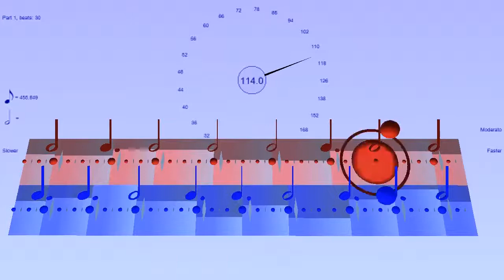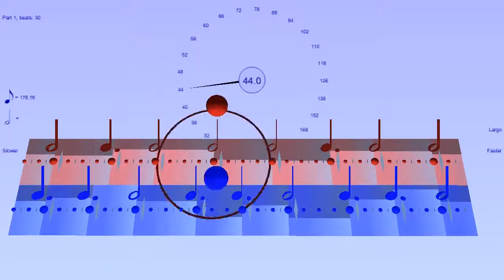Symmetrical Massa Im Pippuo ♩. ♩. 𝅗𝅥 and 𝅗𝅥 ♩. 𝅗𝅥 𝅗𝅥 with go silent briefly- with Bounce Metronome Pro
In Andy Hodges' notation, Massa Im Pippuo can be divided up as: B00LR0LR00LR0L0RL00RL0RL00B000 where B here means both hands together, L is left, R is right, and 0 means not played.

There, Massa is 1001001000 ( ♩, ♩, 𝅗𝅥 ) and Pippuo is 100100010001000 (♩.  𝅗𝅥  𝅗𝅥  𝅗𝅥), and the lm shifts that around to  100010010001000 (𝅗𝅥  ♩.  𝅗𝅥  𝅗𝅥 )

In this one I've done the entire rhythm, until it repeats - and have shifted it by a quarter note to bring out the symmetry - and also I've done a "go silent briefly" so you hear the rhythms for each part separately and then together - and can try practising the whole thing by continuing through the silences.

You can make it with the Bounce Metronome Drum & Dance with:

Part 1 ±  ±.  ±.  ° ±.  ±.  ° ±.  ±.   ±_
Part 2 ±  °  ±. °  °   °  ±. °   ±_

Paste that into the rhythm field and it will turn into the musical notes.

Then you have to set it to "Play as Polymeter" in the droplist below the rhythm
It's one of Andy Hodges rhythms

For the Go Silent Briefly, go to Tempo | Go Silent Briefly (Ctrl + 260) and switch on "Play, then GO SILENT at measures".

Then paste this into the field below for the number of measures, where the numbers alternate between numbers of played measures and silent measures.

Part 1: 0, 1, 1, 0, 2, 2, 2, 0, 8, 0,
Part 2: 1, 1, 2, 0, 2, 2, 8, 0,

The 0 there means - to do no measures at all - it alternates silent then played.  So - normally starts with played measures. Because I want part 1 to start with silent measures - then I put a 0 as the first number so it gets ignored and goes on to the next one.

because e.g. 2, 0, 2, is the same as 4 - with 2 played measures, 0 silent, then 2 more played measures.